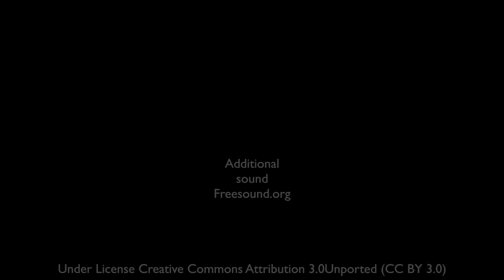Forest Waterfall Nature Sounds - Tiny Mountain Stream - HD Birdsong Version - Relaxing Series Ep.9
Direct link to this soundscape as a 1hr. or an 8hr. mp3 download

I have a large selection of my work in the store already and will soon have all of my ‘Nature Sounds videos’, including, birdsong, forest, waterfall, lapping waves, river & stream soundscape videos available to download as hour long mp4’s. These are easily stored on a hard drive for play back on your computer or a large screen tv or even projected onto a wall. If you do purchase any of my videos, thank you very much. Please leave a rating in the store as this will help my store be seen in gumroads internal search engine.

Nature sounds, with the soothing sound of a waterfall, forest sounds or birdsong are relaxing to our minds and help us to sleep, study or for meditation. We are able to relax with these peaceful sounds of nature which have accompanied us since the dawn of time, we are familiar with natures rhythms. They are part of our own rhythms, we feel safe and comfortable with the sounds of nature. We find nature sounds to be very therapeutic and stress relieving. Natures relaxing sounds can heal many disorders and illnesses, particularly those imposed by the stress of modern societies. All we have to do is simply listen to these healing sounds of nature regularly. Forest sounds, birdsong and waterfall sounds are perfect for improving and accompanying a relaxation, meditation or mindfulness program.

As you listen to these soothing sounds of the forest, lake, sea, river, waterfall or birdsong, breath in a relaxed manner, feel positive energy travel throughout your mind and body. This meditation will rejuvenate you and help you to replenish your energy to face the rest of your day or help you to sleep better.

Study after study has proven that the healing sounds of the forest, lake, sea, river or waterfall and birdsong help people to find a peace within themselves which assists healing of many conditions and illnesses. These soothing sounds of nature videos have helped literally hundreds of thousands of people across the world with finding an inner calmness to help them with study, getting to sleep, relaxing, meditating and fighting off illness, alleviating depression and stress in their lives.